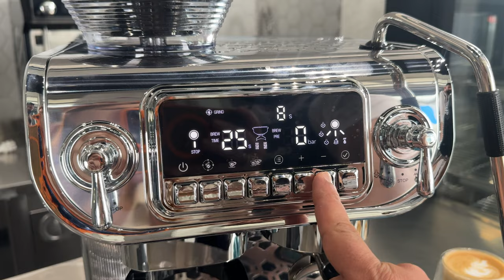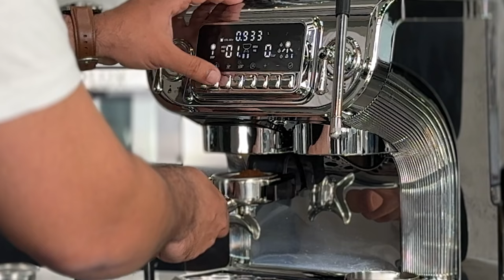Gtech ST-530ED Öğütücülü Kahve Makinesi: Evde Profesyonel Kahve Keyfi!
Merhaba kahve tutkunları! Bugün sizlere Gtech'in son teknoloji harikası olan ST-530ED kahve makinesini tanıtacağım. Bu mükemmel ürün, evinizde barista kalitesinde kahve yapmanızı sağlayacak.

Gtech ST-530ED kahve makinesi, şık tasarımı ve kullanımı kolay özellikleriyle dikkat çekiyor. 19 bar basınçlı pompa sistemi sayesinde espresso ve diğer kahve türlerini mükemmel bir şekilde hazırlayabilirsiniz. Üstelik süt köpürtücüsü ile latte ve cappuccino gibi içeceklerinizi de kolayca yapabilirsiniz.

Bu kahve makinesi, dijital ekranlı kullanıcı arayüzüyle de oldukça pratik. Özelleştirilmiş ayarlarınızı kaydedebilir ve istediğiniz sıcaklık ve kahve miktarını ayarlayabilirsiniz. Öğütücülü olması sayesinde kahve çekirdeklerinizi taze bir şekilde öğütebilirsiniz.

Gtech ST-530ED ayrıca temizliği de kolaylaştıran özellikler sunuyor. Çıkarılabilir su tankı ve damlama tepsisi, makineyi temizlemeyi ve bakımını yapmayı çok basit hale getiriyor. Öğütücü temizliği de oldukça basit!

Eğer siz de kahve keyfinizi evinizde en üst seviyeye çıkarmak istiyorsanız, Gtech ST-530ED kahve makinesini kesinlikle incelemelisiniz. Videoyu izleyerek bu harika ürünün tüm özelliklerini daha yakından görün!

Videoyu beğendiyseniz ve bu kahve makinesi hakkında daha fazla bilgi edinmek istiyorsanız, yorumlar bölümüne yazmayı unutmayın. Kahve tutkunlarıyla birlikte daha nice keyifli videolara!

Cafemarkt olarak, mutfağın eğlenceli dünyasını sizlere göstermek ve öğretmek için eğlenceli videolar çekiyoruz! Böylelikle hem sofralarınıza hem de mutfaklarınıza renk katacağımıza inanıyoruz. Dünya'dan ve Türkiye'den 200'ü aşkın markanın ve 10.000'den fazla ürünün yer aldığı ulusal ve uluslararası profesyonel mutfak ürünlerini tanıtmaktayız. 10 yılı aşkın süredir Profesyonel Mutfak sektöründe faaliyet gösteren profesyonel mutfak marketi olarak, görevimiz bu renkli ve sonsuz mutfak dünyasında sizlere doğru bilgileri eğlenerek ve birlikte öğrenerek ilerlemek!
Bu eğlenceli ekibe destek olmak ve videolardan haberdar olmak için lütfen bizleri sıkı takibe alın.